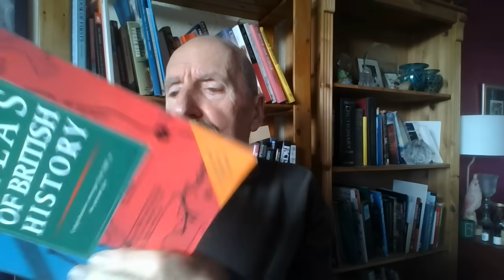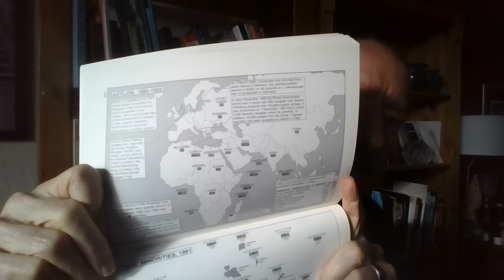When did the need for mass immigration to Britain begin?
In 1990, immigration to Britain was running at 28,000 a year; it has now risen to well over 600,000 a year. What has changed?